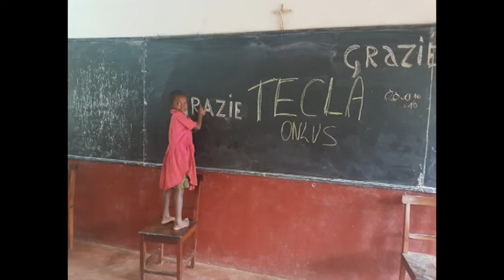Madagascar, negli scatti della dottoressa Rossi la tragedia della recrudescenza della peste